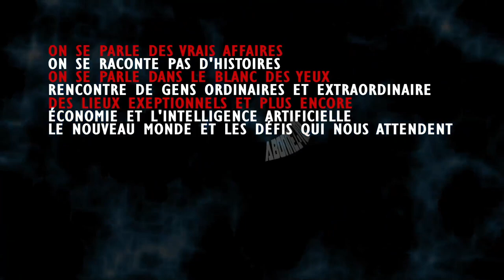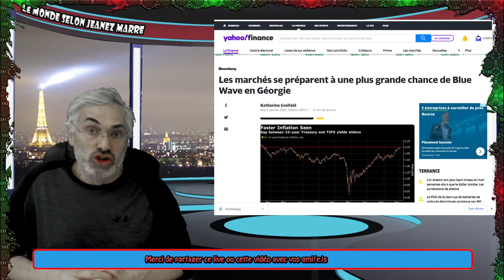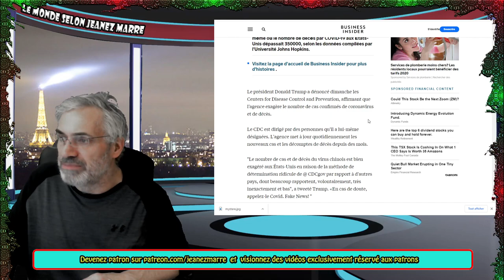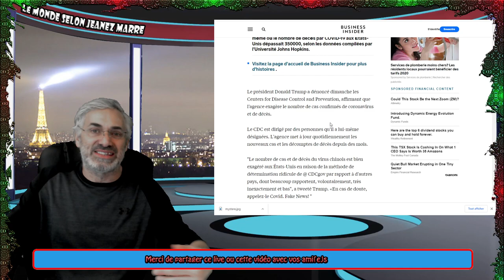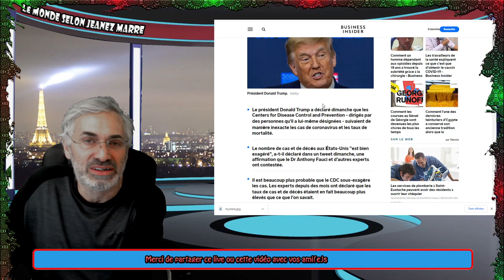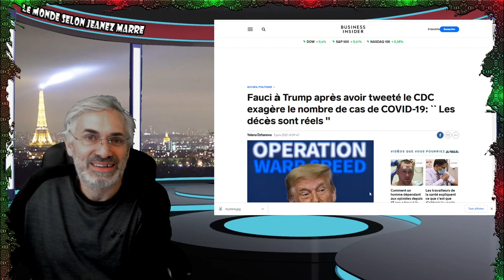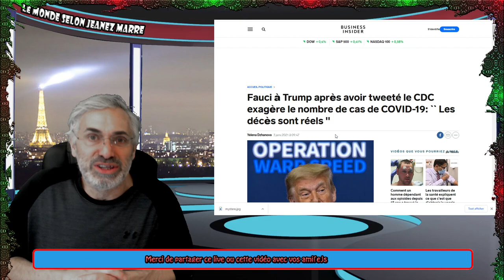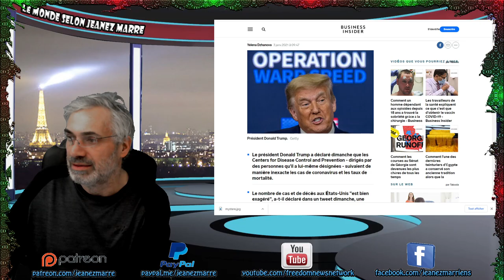VOIÇI LA RAISON POUR LA QUELLE LE MONDE EN 2021 SE RETROUVE AU BORD DU PRÉCIPICE.